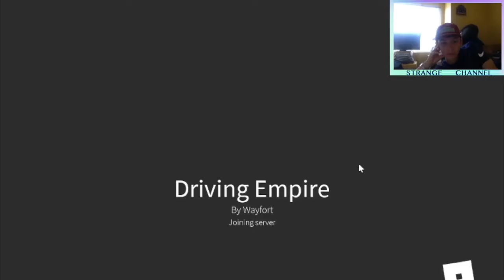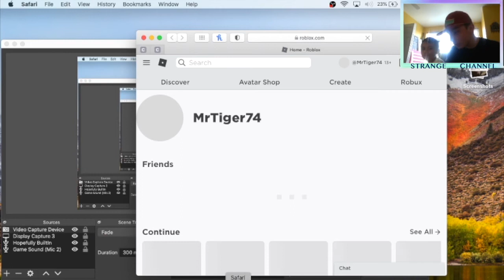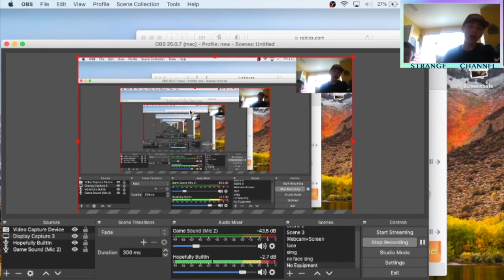The Story that Doesn't End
shoutout to Cynthia for hitting that first like
she is very cool